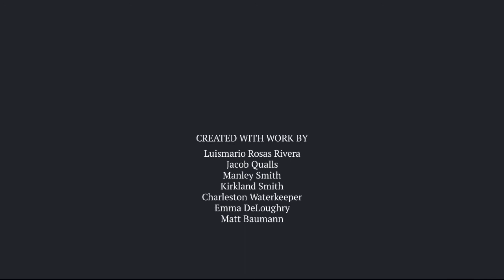Photo Slideshow: Behind the Scenes of Macroplastics in South Carolina Waters Documentary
Enjoy this slideshow of behind the scenes imagery related to the making of the documentary "Macroplastics in South Carolina Waters: Connecting the Midlands to the Coast."

For more information on plastic pollution, and to register for our public screening events,

Photography By:
Luismario Rosas Rivera